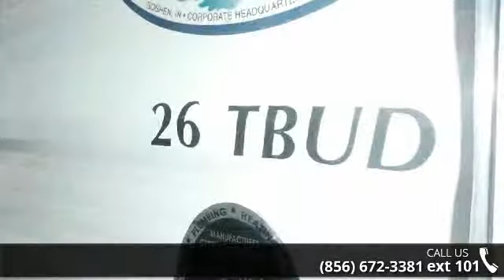2015 Forest River Salem 26TBUD - Crossroads Trailer Sales - Newfield, NJ 08344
2015 FOREST RIVER SALEM T-BUD This Salem 26TBUD by Forest River features an incredible Family Friendly Floorplan designed for Comfortable Travel. The Salem 26TBUD sports a Front Master Bedroom with a Queen Bed and Wardrobe with Drawers on both sides. It has a Spacious Living Room with a Large U-Dinette and Sofa Super Slide, both of which can be Converted into Extra Sleeping Room. The Overhead Cabinets offer Extra Storage for all of your special things. The Fully Appointed Kitchen will be well-liked by the Chef in the family as it has plenty of Storage Space and Working Room. The Bathroom and Triple Bunks are in the Rear Corners of the unit. This Salem 26TBUD Travel Trailer is Very Affordable and provides all the features to make your Vacation an Enjoyable one.